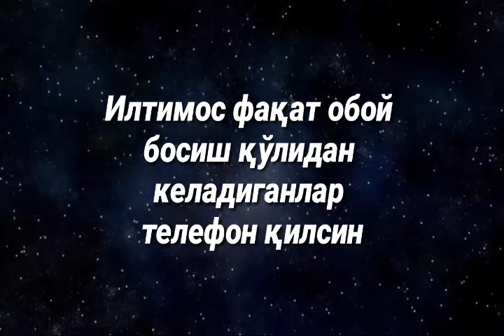Диққат иш бор